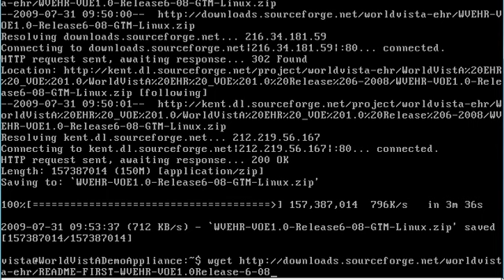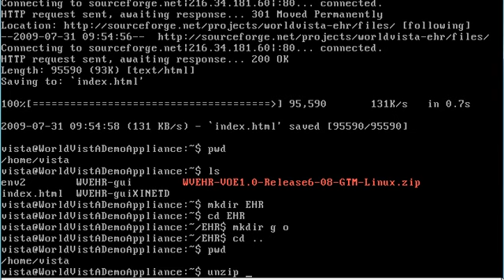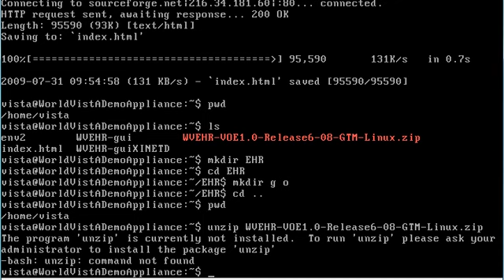INSTALL WorldVistA 2 of 11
How to install WorldVistA